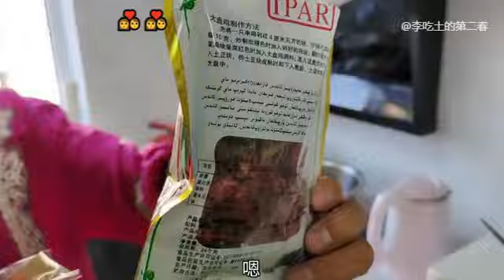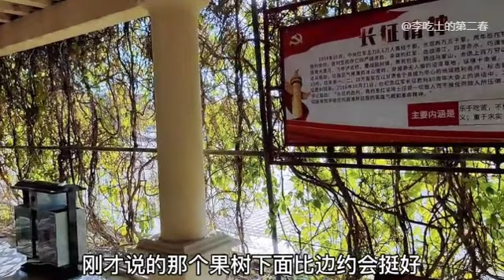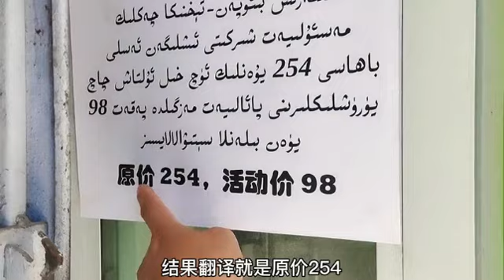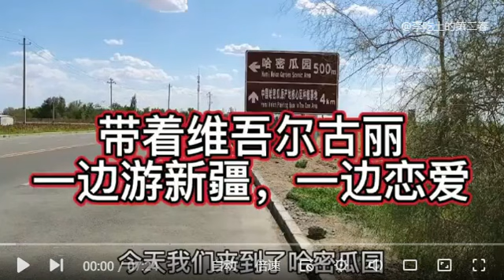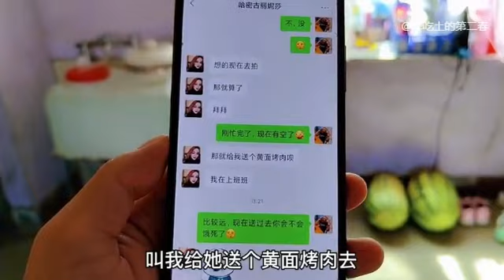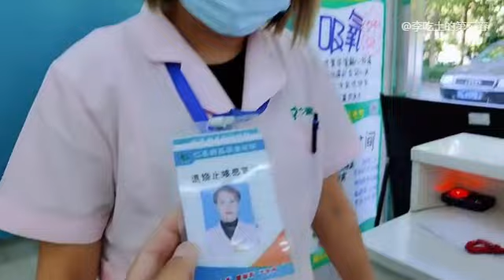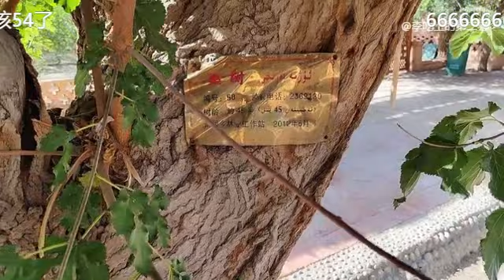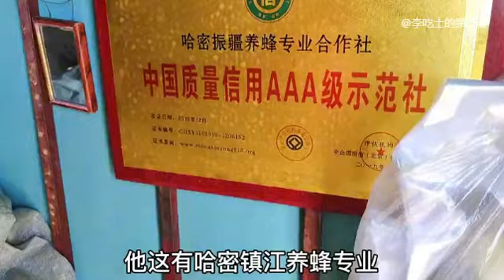Wenzhou Man & Uyghur Guli .40.ۋىنجۇلۇق ئەر بىلەن ئۇيغۇرگۈلى